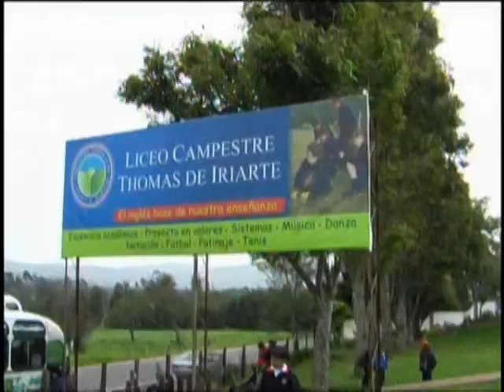ABARCAMOS IMAGEN-MUESTRA DE VIDEO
video institucional Liceo thomas de Iriarte